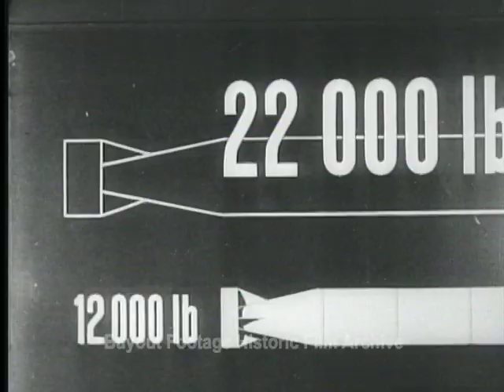Historic Archival Stock Footage WWII - Super Blockbuster Bomb - The Grand Slam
Super Blockbuster Bomb - The Grand Slam
The Grand Slam earthquake bomb, nicknamed "Ten Ton Tess", was used to destroy a railway bridge over the Bielefeld Viaduct that connected Germany to the Ruhr. The 12,000 Lb. earthquake bomb, the "Tallboy", is compared to the 22,000 Lb. "Grand Slam" bomb. Shows RAF Lancaster bombers in flight to the Bielefeld Viaduct target. Shows explosions of 12,000 lb. Tallboy bombs dropped on the railway bridge over the Bielefeld Viaduct followed by the massive explosion of the Grand Slam bomb that demolished six spans of the railway bridge.